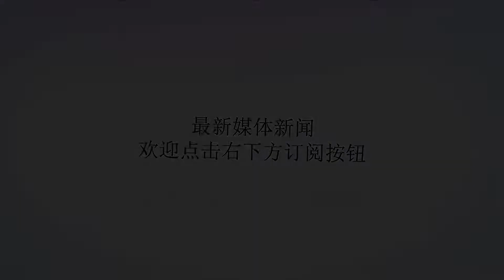周琦23分钟砍12+8+5盖帽！火箭大胜快船迎3连胜，保罗与老板畅谈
谢谢！北京时间7月10日NBA拉斯维加斯夏季联赛继续进行，今天洛杉矶快船队与休斯顿火箭展开了一次较量。本场比赛格林、保罗等人都来到了场面观战，刚签下大合同的保罗还跟火箭老板在场边不断交流。最终，火箭队以104比90大胜快船队，取得了夏联的三连胜。跟上一场比赛一样，今天一开场周琦就表现非常活跃，他迅速用一记空接为火箭队率先打开局面，此后亨特、爱德华兹、梅尔顿联手下起了三分雨，火箭队打出了14比4的完美开局，在开局阶段的活跃之后周琦得到的机会很少，但他还是任劳任怨在防守端下足了功夫，首节比赛结束火箭队暂以29比17领先。虽然周琦“只”送出了2记盖帽，但是他多次干扰对手的进攻是盖帽数据不能完全体现出来的。次节比赛的周琦进攻欲望十足，一上来他就为队友送出助攻，展现出了他良好的策应意识，此后周琦低手上篮造杀伤两罚全中，虽然在一次进攻中周琦扣篮没有扣中，不过依然引起了场边队友的欢呼，而在外线投射方面，周琦第一次外线出手就稳稳命中，看得出来周琦已经愈发自信。半场比赛结束，火箭队暂以56比42领先，周琦攻防俱佳砍下了9分5个篮板4个盖帽1次助攻的全面数据。比赛进入到第三节周琦的效率有所下降，而队友给他的做球也明显减少，此外快船球员在面对周琦的防守时似乎也找到了心得，本节比赛下半段周琦下场休息，快船队一度将分差缩小到了只差5分，不过随后火箭队顶住了压力，杜瓦尔、奥努阿库、梅尔顿、爱德华兹轮番取分，本节比赛结束，火箭队依然以80比67领先着两位数。第四节比赛开打，火箭队逐渐将分差拉开到了97比77，此时周琦重新披挂上阵，不过这一次他获得的机会依然比较少，而在防守端他也频频赔上犯规，终于在本节比赛还剩3分38秒的时候周琦造杀伤两罚中1打破了自己下半场的得分荒，在比赛还剩2分11秒的时候周琦接队友传球上篮命中，此后火箭顶住了快船的反扑压力并以104比90大胜对手。今天周琦在23分钟的上场时间里运动战6投4中得到了12分8个篮板1次助攻5个盖帽的全面数据，希望这个休赛期周琦能够在此基础上继续进步，争取下赛季能够挤进火箭队的常规轮换。